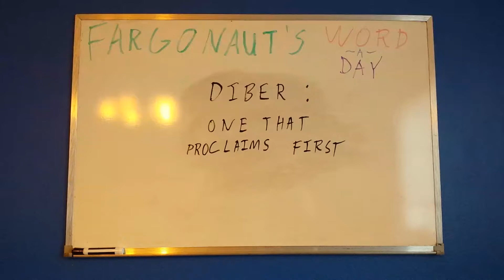Diber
One that proclaims first.